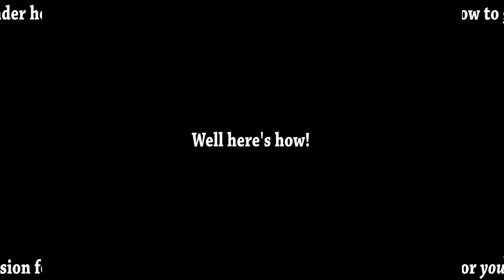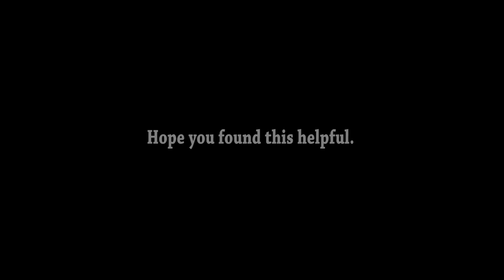How To Find The Best Infusion For A Weapon For Your Build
1. Unlock McDuff and give him the Dull Ember
2. Pick up to three weapons to infuse at a time!
3. Talk to McDuff with those three weapons equipped in your right hand
4. Press Y or Triangle to get to your "Player Status"
5. Go through each infusion to see which gives your weapon the highest AR!

While being at high level doesn't really matter for this shortcut I'm sure someone will wonder why I picked the lightning infusion for my Longsword, and simply put it was that way before I made this video. I showed the Longsword and Sun Sword together to demonstrate how one is better to infuse and the other is not.

Food for thought: The Enchanted infusion on the Santier's surprised me too, but if you think about it, it makes sense. After a certain INT Enchanted will be a better option for weapons than Raw even if that weapon didn't have scaling to begin with.